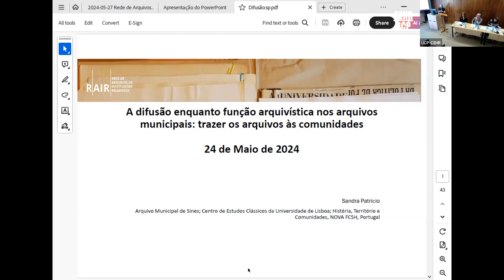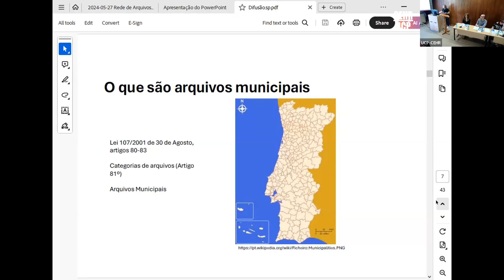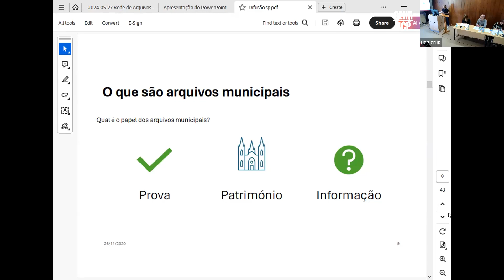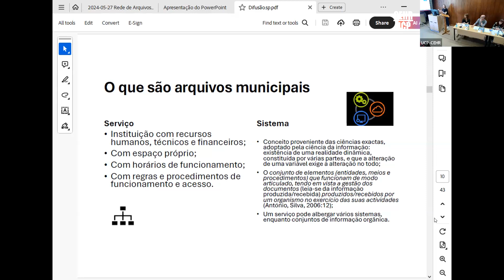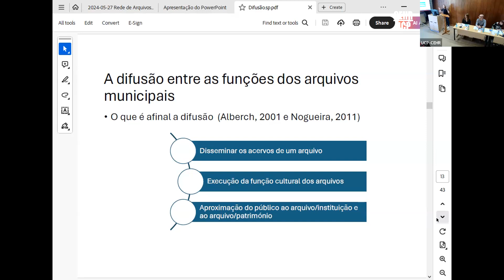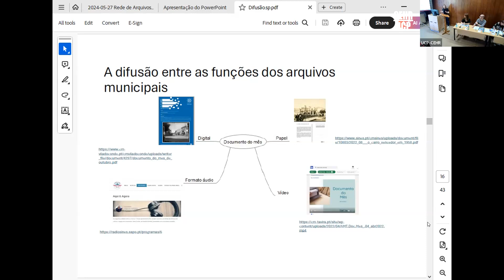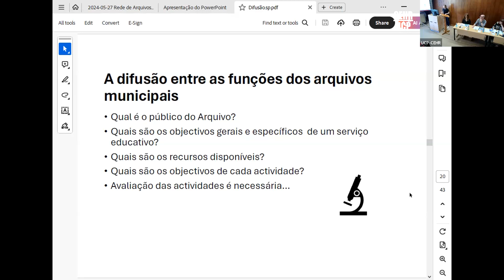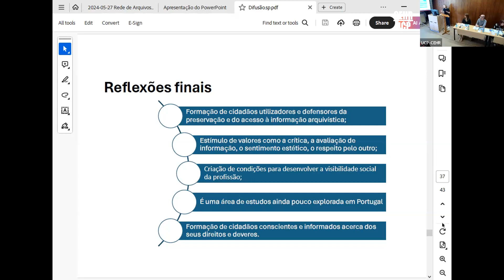2024-05-24 A difusão enquanto função arquivística nos arquivos municipais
Intervenção de Sandra Patrício (Arquivo Municipal de Sines | FLUL-CEC | HTC NOVA FCSH), sobre "A difusão enquanto função arquivística nos arquivos municipais: trazer os arquivos às comunidades", no âmbito do Encontro da Rede de Arquivos de Instituições Religiosas (RAIR), realizado a 24 de maio de 2024.